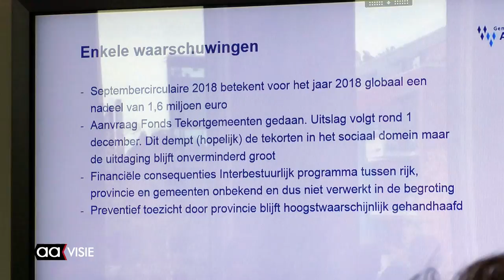Almeloër betaalt volgend jaar 25 euro meer